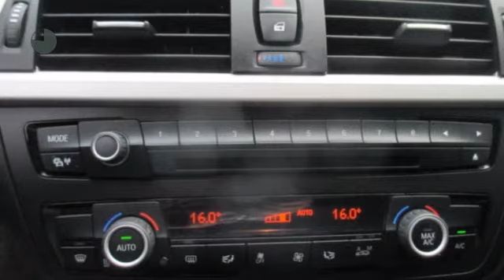BMW 3 Serie 320D EFFICIENTDYNAMICS EDITION EXECUTIVE Xenon,Clima,Gr.navi,PDC,18"lmv!